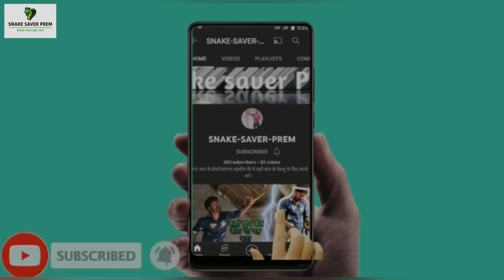Information Common Trinket Snake From Rajasthan#snakecatcher